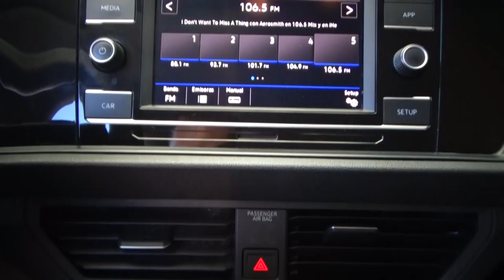Volkswagen / Jetta / 2019 - 2930